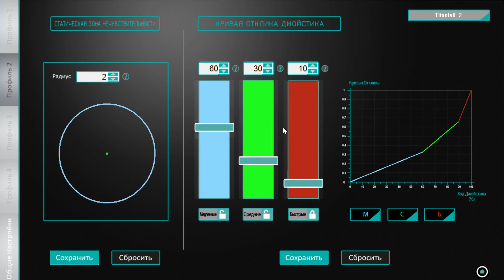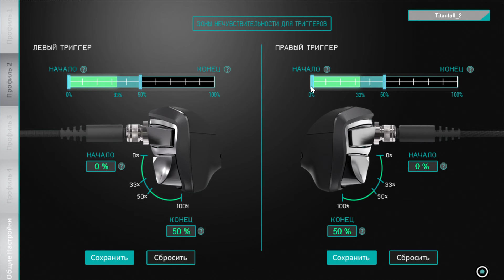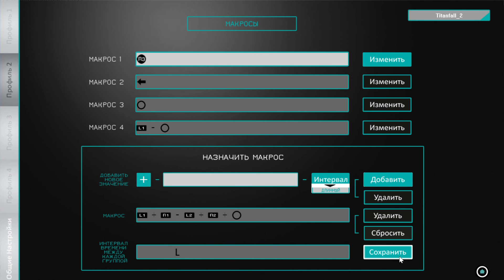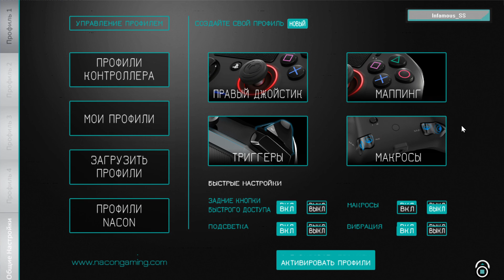Обзор приложения для настройки контроллера для PS4 Nacon Revolution Pro (Revolution software v1.51)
Новое на канале:
- Обзор чехла для приставки PS4pro (PS4, PS4slim, Xbox One) Pandaren;
- Обзор  беспроводной гарнитуры для Playstation 4 Platinum wireless headset.

Прошу прощение за слишком тихий звук (выкручивайте на максимум будет слышно) и  за то что, в обзоре не отображается  браузер со страницей сайта nacon с профилями пользователей (техническая накладка), поэтому даю ссылку на нее и путь к папке куда профили нужно закидывать.
Страница сайта Nacon c дополнительными профилями для джойстика, созданными пользователями, которые можно загрузить
Путь к папке приложения  (по умолчанию), куда нужно сохранить загруженные профили:C:\Program Files (x86)\Nacon\Revolution software\MyProFile
Другие обзоры:
- Обзор контроллера для Playstation 4 Nacon Revolution Pro (на русском языке);
- Лайфхак: ремонт гарнитуры для PS4 Wireless Stereo Headset 2.0;
- Обзор беспроводной гарнитуры Sony Wireless Stereo Headset 2.0 для PS4, PS3, PS Vita;
- Обзор кулера для Playstation 4 Trust GXT 233;
- Обзор портативного зарядного устройства (powerbank) Venom для Dualshock 4